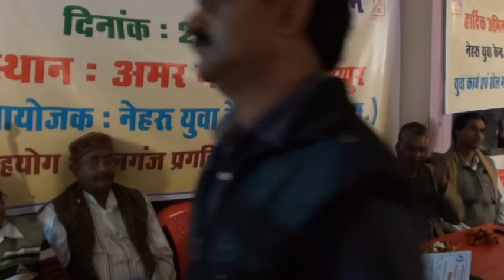Dr Nandita Pathak "Nehru Yuva Kendra" Chhatarpur Video